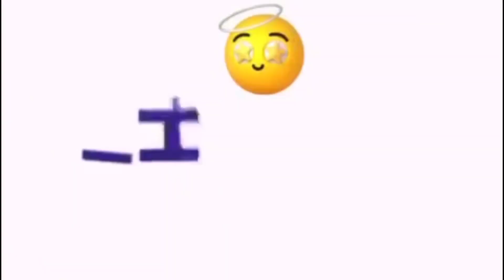KUWAIT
beautiful buildings in Kuwait